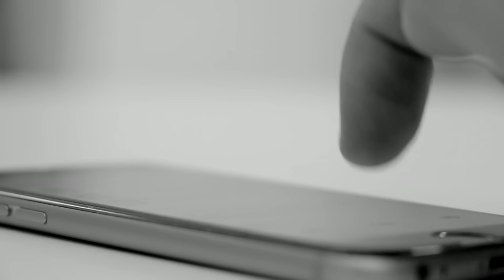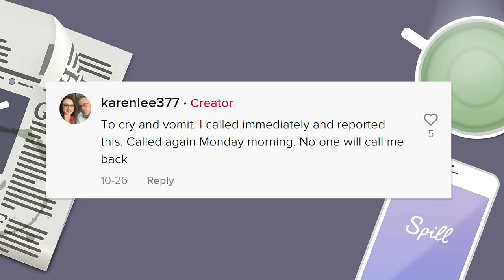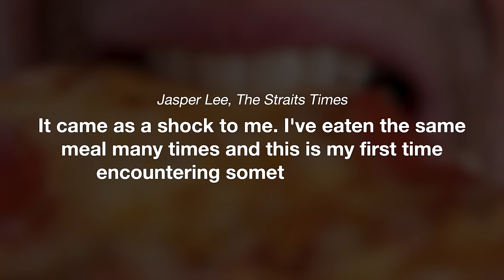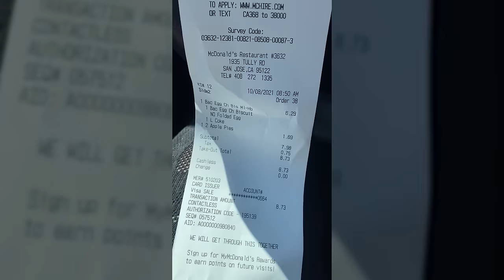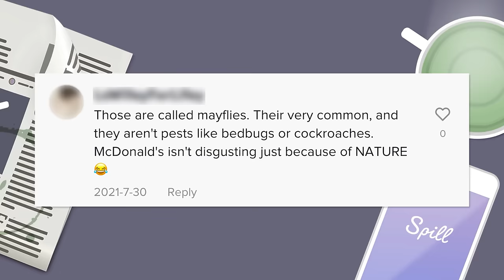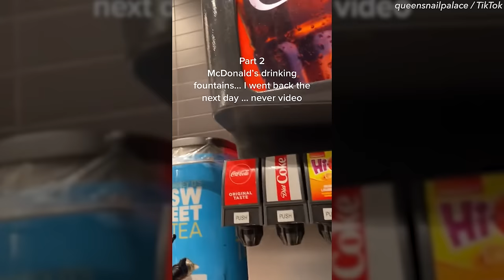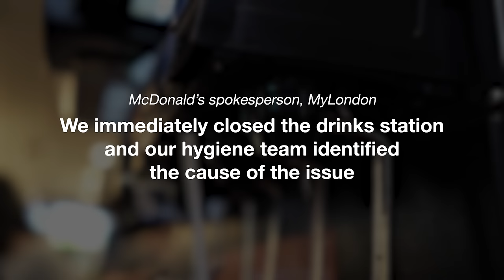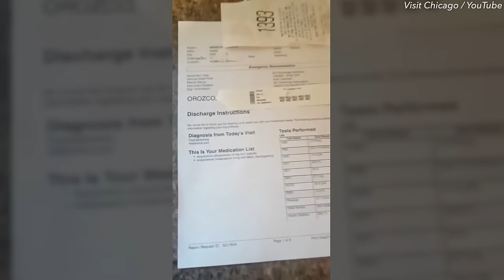McDonald’s alleged disgusting orders go viral, TikToker: “Mine too, it’s moving”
We all have our guilty pleasure food. For some people, it’s a McDonald’s burger and fries. But for some folks, these foods aren’t bringing pleasure. Something strange is found in the burgers and drinks. McDonald’s is fighting back. What’s really going on here?